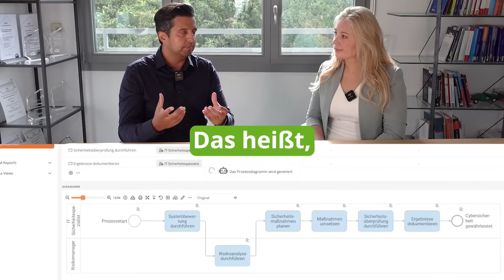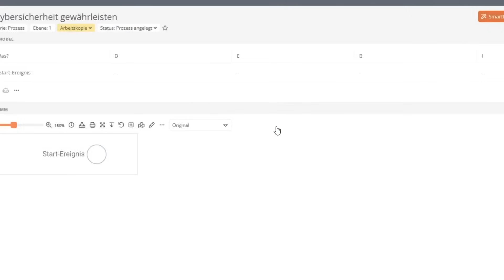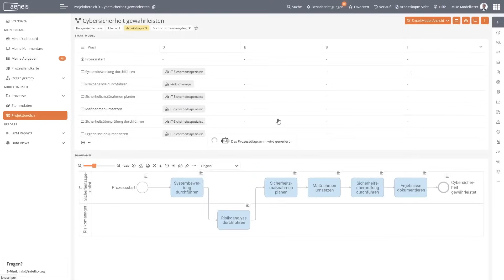KI-gestütztes Business Process Management (BPM) und Governance, Risk & Compliance (GRC)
In diesem Video erfahren Sie, wie intellior mit KI-gestützter BPM-Software und GRC-Software den Arbeitsalltag von Mitarbeitern revolutioniert. Unsere Lösungen bieten eine effiziente Prozessmodellierung durch KI-Unterstützung, die den Aufwand für die Entwicklung neuer Prozesse erheblich reduziert. In der ersten Phase erhalten Mitarbeiter automatisch kontextbasierte Vorschläge zur Prozessgestaltung, was den Einstieg erleichtert und die Effizienz steigert. In der zweiten Phase wird die Software personalisiert, indem sie auf Unternehmensdaten zugreift, um in Echtzeit Antworten auf Fragen zu liefern – ähnlich wie bei ChatGPT. So können Mitarbeiter schneller auf benötigte Informationen zugreifen und Entscheidungen treffen, ohne sich durch statische Portale navigieren zu müssen. Diese KI-gestützte Lösung verändert die Art und Weise, wie Unternehmen ihre Prozesse verwalten und bietet gleichzeitig höchste Datenschutzstandards.

Testen Sie jetzt unsere BPM- und GRC-Software KI-gestützt kostenlos und überzeugen Sie sich selbst von den Vorteilen

Kapitel im Video:

00:00 Einleitung: Wie KI den Arbeitsalltag verändert
00:08 Bedeutung von KI für Unternehmen und für intellior
00:28 Nutzen von KI im BPM- und GRC-Bereich
00:45 Zwei Phasen der KI-Integration bei intellior
00:47 Phase 1: KI-Assistenten zur Unterstützung im Alltag
01:03 Prozessmodellierung mit KI: So funktionierts
02:11 Optimierung durch KI-gestützte Assistenten
02:27 Phase 2: Umgang mit Unternehmensdaten
02:29 Private AI-Cloud für Datenschutz und Sicherheit
03:14 Anbindung eigener KI-Systeme durch Schnittstellen
03:33 Game-Changer: Dynamische Interaktion mit Prozessen
04:03 Beispiel: Automatische Bereitstellung von Angeboten
04:27 Vereinfachte Freigabeprozesse durch KI-Unterstützung
04:50 Der große Wandel: Vom statischen Portal zur smarten Interaktion
04:58 Vorteile für große Unternehmen und deren Mitarbeiter
05:25 Datenschutz & Verantwortung bei KI-Lösungen
05:36 Zukunftsausblick: Neue Features und Entwicklungen
05:44 Einen Monat Aeneis mit KI-Modellierung testen
05:56 Kanal abonnieren für weitere BPM- & GRC-Themen

Unsere BPM-Software und GRC-Software Aeneis bieten eine KI-gestützte Lösung, die den Arbeitsalltag von Mitarbeitern erheblich vereinfacht und Prozesse effizienter gestaltet. In der ersten Phase nutzen wir KI-Assistenztools, um den Prozessmodellierungsaufwand zu verringern. Früher musste der Mitarbeiter den gesamten Prozess von Grund auf mit Aufgaben, Verantwortlichkeiten und IT-Systemen modellieren. Heute bietet unsere Software Aeneis kontextbasierte Vorschläge, die den Entwurf eines Prozesses bereits zu 60-80% vorgeben. Der Mitarbeiter muss lediglich noch den Feinschliff vornehmen. Das spart Zeit und sorgt für eine schnellere und präzisere Prozessmodellierung.

Ein weiteres Highlight sind die kleinen KI-Assistenten, die dem Benutzer von Aeneis helfen, die Prozesse weiter zu optimieren und effizienter zu gestalten. Zusätzlich gibt es Assistenten, die dabei unterstützen, die Software selbst besser zu nutzen, Fragen zu stellen und Verbesserungspotenziale im System zu identifizieren. Diese ersten Schritte bieten bereits eine enorme Erleichterung und Zeitersparnis für alle Mitarbeiter, die mit der BPM-Software arbeiten.

In der zweiten Phase gehen wir einen Schritt weiter und integrieren Unternehmensdaten direkt in die KI-Lösung. Hier verlassen wir das ursprüngliche anonyme System und arbeiten mit spezifischen Unternehmensdaten. Ähnlich wie bei ChatGPT nutzen wir nun die im System gespeicherten Prozesse, Handbücher und Wissensdatenbanken, um personalisierte Antworten zu liefern. Ein praktisches Beispiel: Ein Sales-Mitarbeiter möchte ein Angebot erstellen und weiß nicht, welche Verträge oder Anhänge dafür erforderlich sind. Statt mühselig durch verschiedene Quellen zu suchen, fragt er einfach das System, und erhält die benötigten Informationen sofort.

Die Nutzung dieser BPM-Software und GRC-Software verändert die Art und Weise, wie Unternehmen ihre Prozesse verwalten. Mitarbeiter müssen nicht mehr geschult werden, um das System zu verstehen, sie können einfach Fragen stellen und erhalten sofort die benötigten Informationen. Das macht die Software nicht nur benutzerfreundlicher, sondern sorgt auch für eine deutlich schnellere und effizientere Arbeitsweise.

Wenn Sie selbst sehen möchten, wie unsere BPM-Software und GRC-Software Aeneis Ihr Unternehmen unterstützen können, dann testen Sie unsere Lösung kostenlos! Besuchen Sie unsere Webseite, tragen Sie sich ein und starten Sie sofort mit einer Testversion